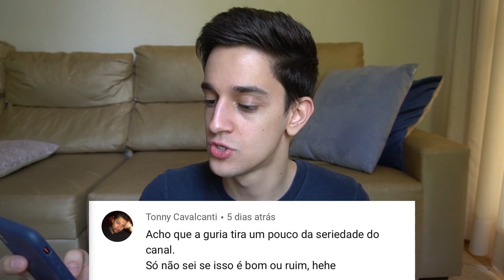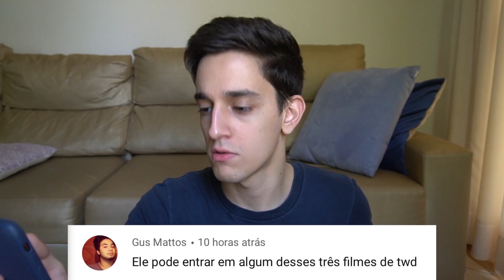O CARL TERIA MORRIDO NAS ESTACAS NO LUGAR DO HENRY EM THE WALKING DEAD?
Finalmente depois de uma semana sem, estamos de volta com mais um vídeo respondendo os comentários! Deixa aí seu like e se inscreve que vai ajudar demais!